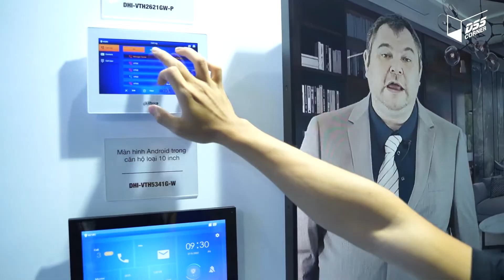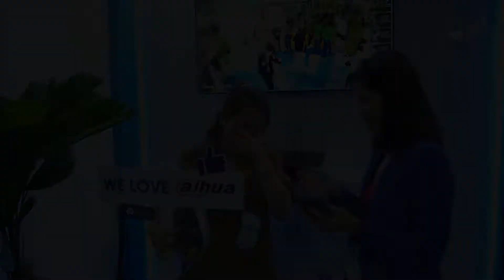1 vòng sự kiện triển lãm Smart City Aisia Dahua Technology tại SECC Quận 7